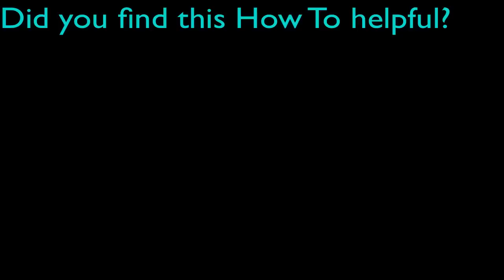How To: Arrested Development Achievement - Blackrock Caverns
World of Warcraft Heroic Achievement in the Dungeon Blackrock Caverns